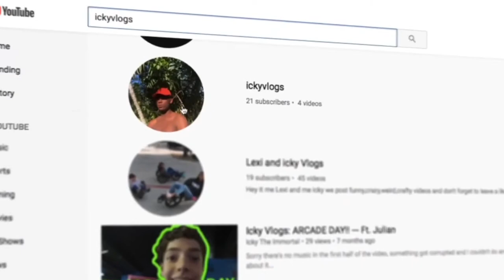RANDOMNESS AND WRESTLING | VLOG #3🌻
Intro done by Nikki - IG: @gxdly.aep

If you sat through this entire video, you must be annoyed and bored.